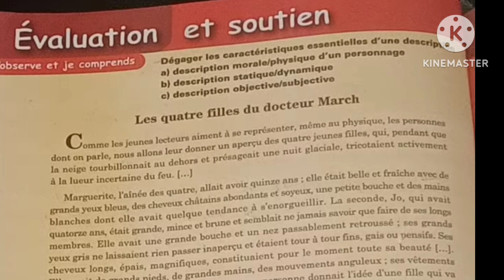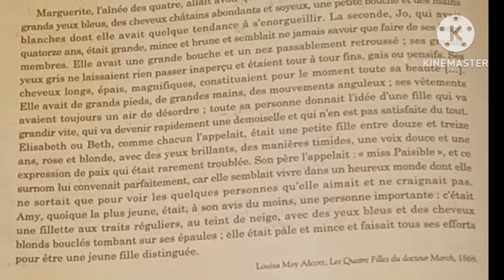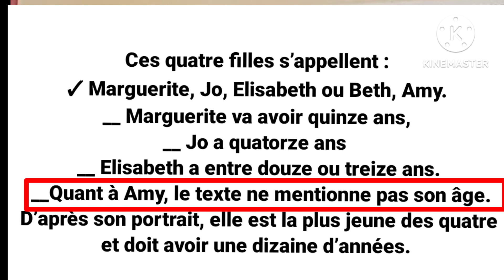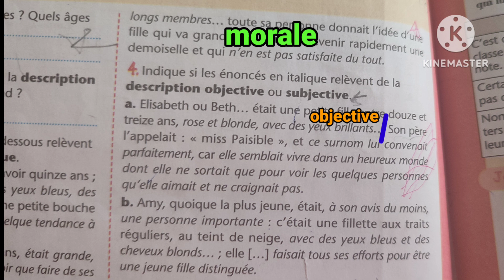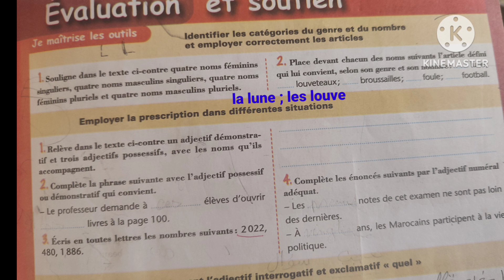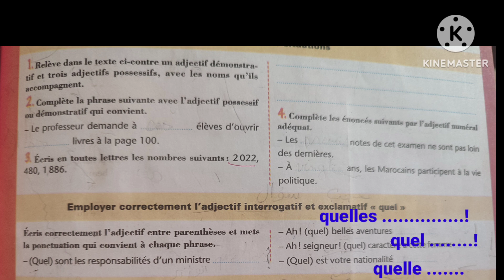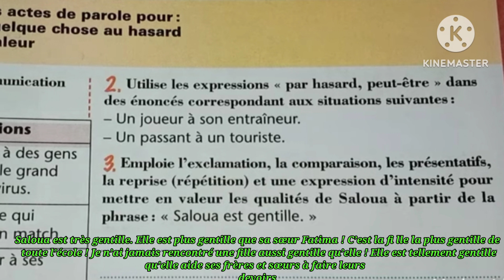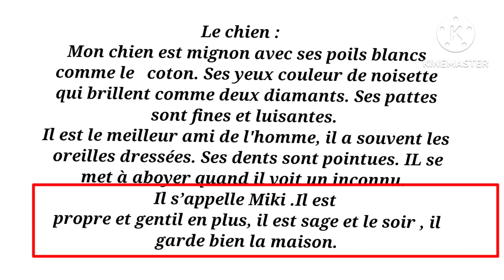1ère année collège l'heure de français page 102,103 évaluation et soutien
apprendre le français,tronc commun,apprendre le français pour les petit,apprendre le français pour parler,apprendre le français niveau a1,apprendre le français avec pierre L'heure de français الدورة الأولى

تعلم الفرنسية_اون_لاين
cours francais en ligne
scribens anglais
apprendre la langue française
turque francais
podcastfrancaisfacile
reverso ortho
reverso orth
françaisfacile
point fle
langue française
la langue française
reverso anglais
larousse anglais
francai
espagnole francais
lycee francais
lycée français
larousse italien
orthogr
orthographes
orthographique
communication progressive du français
reverso gratuit
reverso français italien
reverso russe
reverso italien
anglais arabe
reverso italien français
lexilogos anglais
reverso allemand
chinois francais